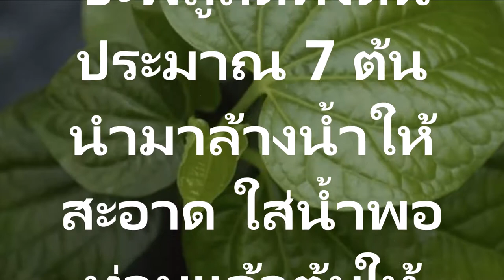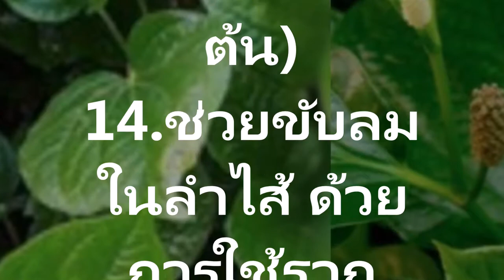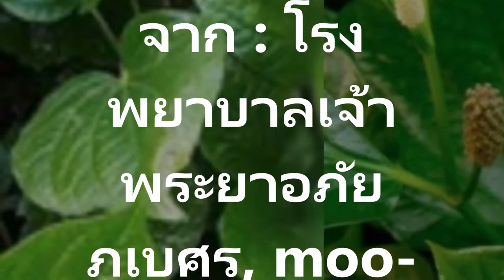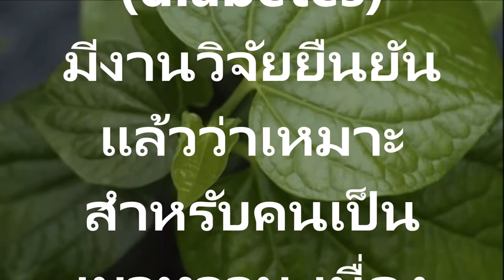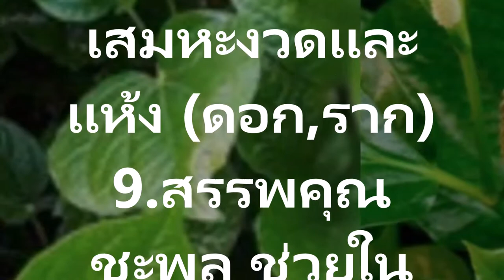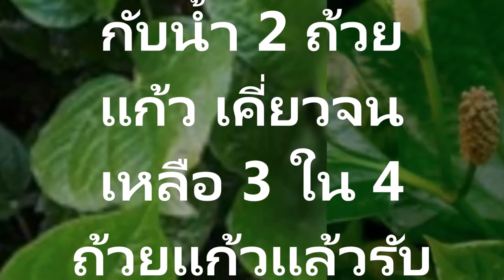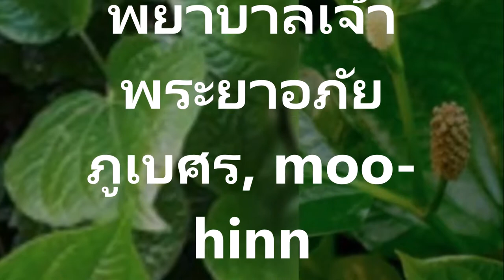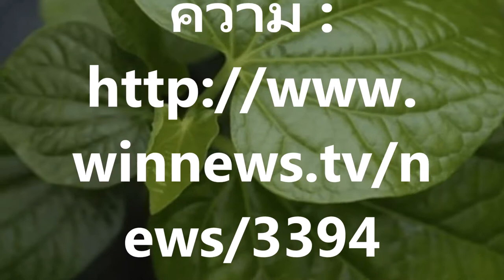พิชิตเบาหวานข่าวดี! แพทย์เผย… ตำรับยาพื้นบ้าน “น้ำต้มใบชะพลู”! diabetesมีงานวิจัยยืนยัน